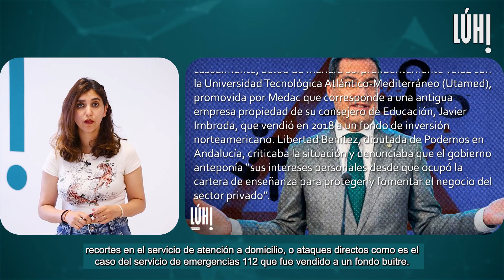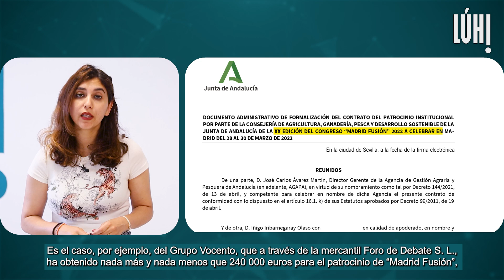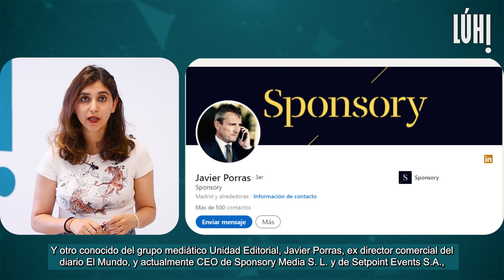🗣 Las andaluzas y el dinero público a empresas afines | Por Dina Bousselham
"Dinero público, con unas elecciones autonómicas de por medio, para satisfacer a empresas y medios afines. Nada nuevo, sin embargo, no se escucha a muchos medios denunciarlo".